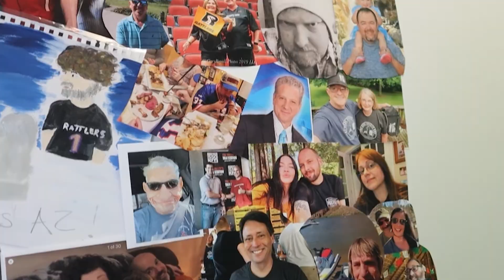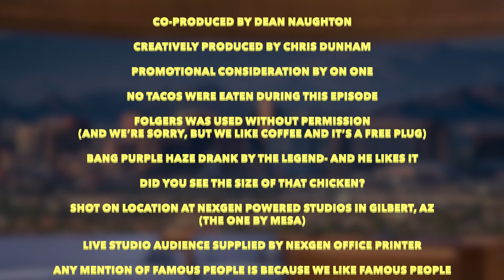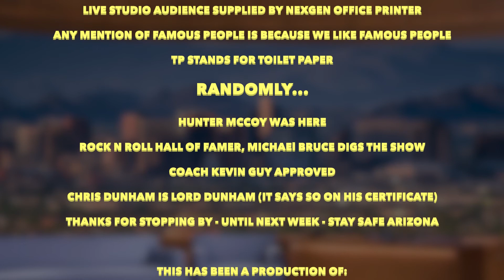Its State Fair Time in AZ, so we're talking Attractions and More + TOP TEN & Rapid Fire News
We all love the state fair, seeing how this is the first time, since WWII AZ has cancelled it, we're all going through some massive withdrawls. So, on today's episode of Good News Arizona, we talk about the fair, have a TOP TEN List dedicated to the rides and attractions as well.

Rapid Fire News! Some HS Football highlights and more!

Chris Dunham
The Real Estate Guy™

RLS8GUY.com
When you're ready to SELL or BUY, Call The Real Estate Guy™